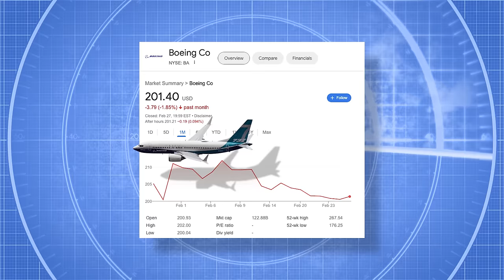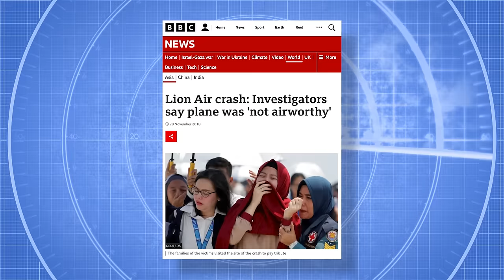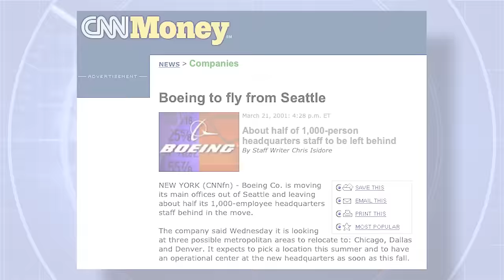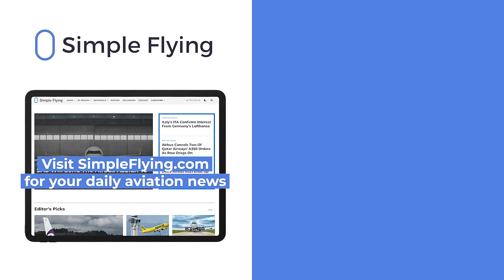Boeing Board Shuts Down Potential Headquarters Move To Seattle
Boeing's board has rejected a shareholder attempt to move the manufacturer's headquarters back to Seattle. The proposal was put forward at Boeing's most recent annual general meeting (AGM) by Walter Ryan - an individual who owns 10,000 shares in the manufacturer.